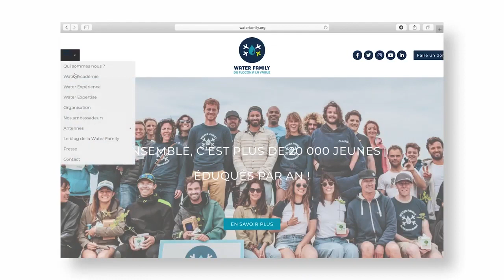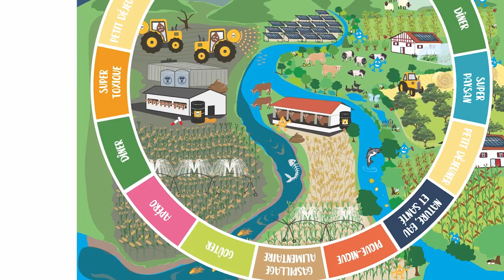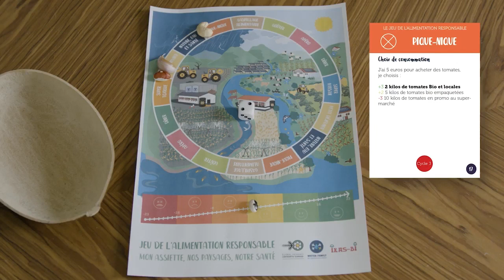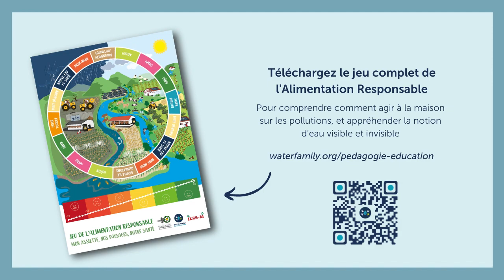Jeu Roue de l'Alimentation Responsable ⎜ WATER FAMILY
Instructions pas à pas de notre jeu de la Roue de l'Alimentation Responsable !
Fun, éducatif, pour les petits & les grands ! 🌱
Louise vous explique tout !

✍🏽 Pour toutes questions n’hésitez pas à nous écrire et à nous partager vos retours d'expérience !

Un grand merci à Louise Ropagnol (membre de l'équipe Water Family) et Arthur Bourbon (Réalisateur et vidéaste) pour la réalisation de cette vidéo !